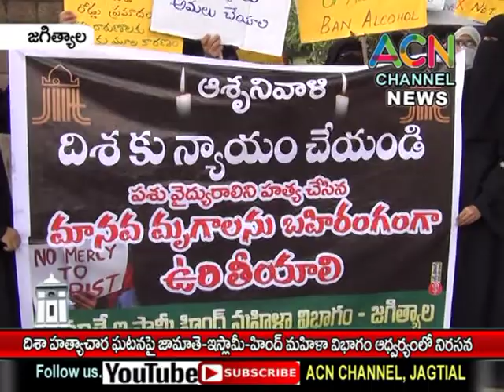జగిత్యాల : దిశా హత్యాచార ఘటనపై జమాతే-ఇస్లామి-హింద్ మహిళా విభాగం ఆధ్వర్యంలో నిరసన